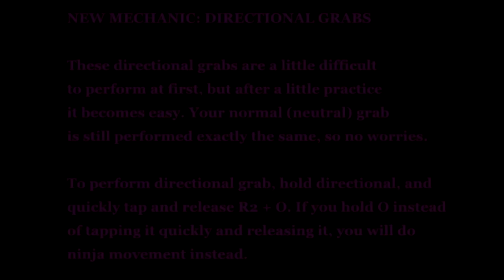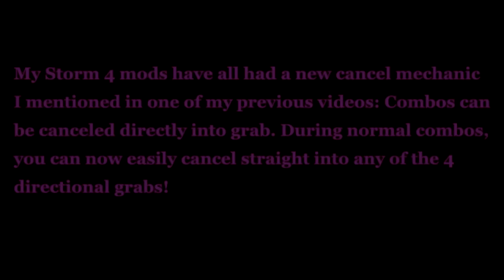NUNS4 - HASHIRAMA MOVESET MOD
Credit to Theo for porting the Storm 1 jutsu!